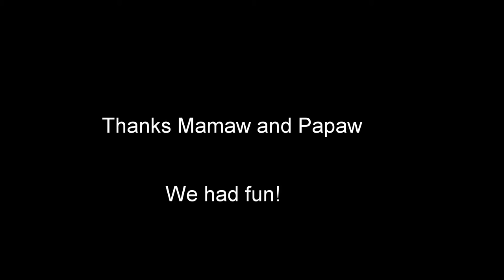Sevier Air Adventures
Top Of The World- Anthem Lights